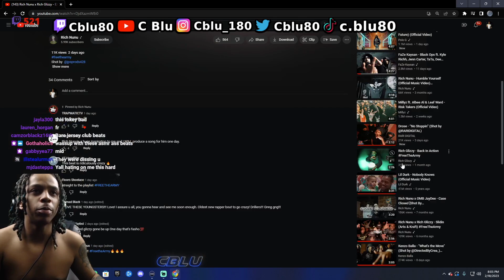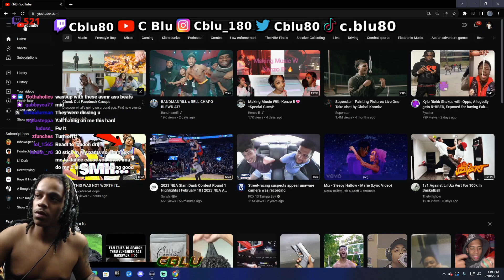C Blu Reacts To Rich Nunu x Rich Glizzy - EXTORT (Official Music Video)